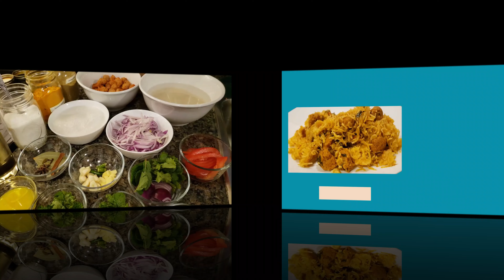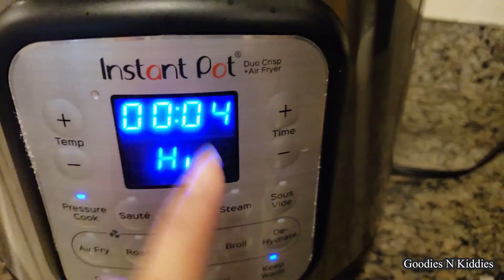Easy & Quick Soya Chunks Biryani Recipe in Instant Pot | Biryani Recipe in Tamil | Instant Pot EP[3]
Soya Chunks Biryani Recipe in Instant Pot | Soya Chunks Biryani Recipe in Tamil | Instant Pot EP [3]

In this video we will see how to make soy chunks biryani in Tamil and also we will see it in instant pot method. Join with me to see more upcoming recipe in instant pot.

Follow us,

I hope you all like this videos. Thank you all for your support.

With Love,
Goodies N Kiddies.